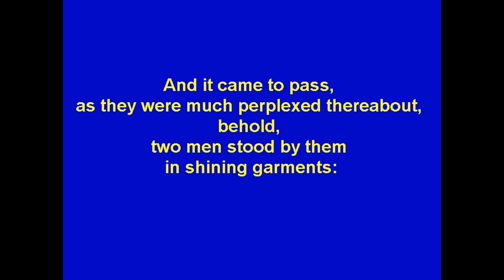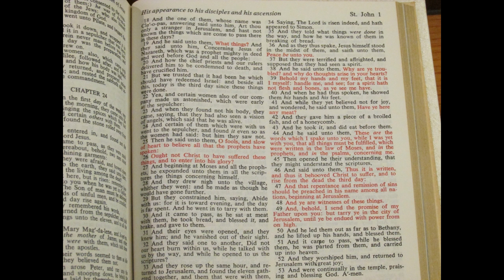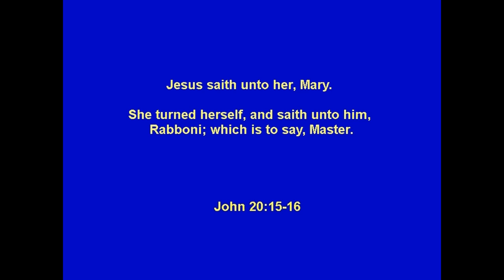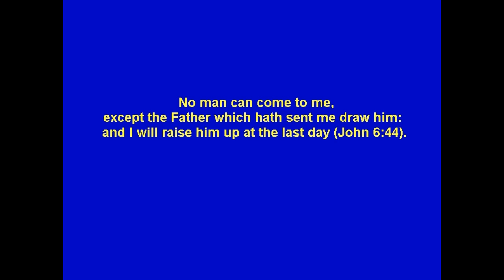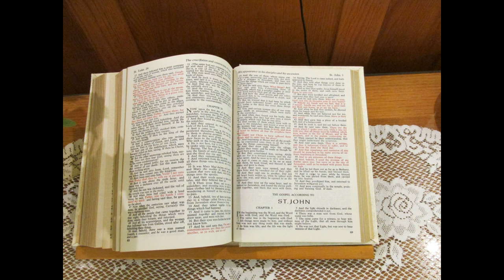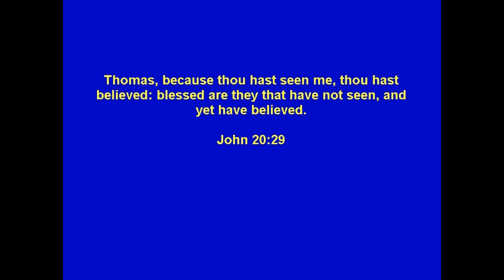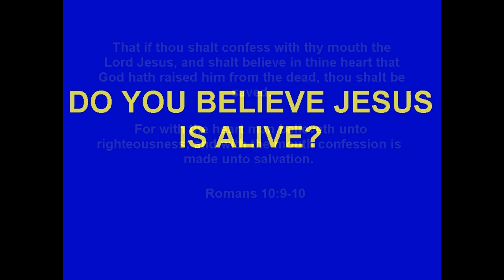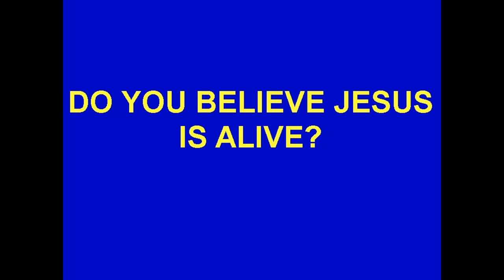Do You Believe Jesus is Alive?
Easter Drive-In church at Calvary Missionary Baptist Church, Artesia, New Mexico.  Message from Luke 24:1-12.